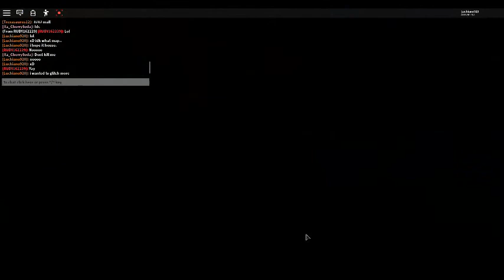Piggy Glitch Roblox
I found another glitch on Piggy now...